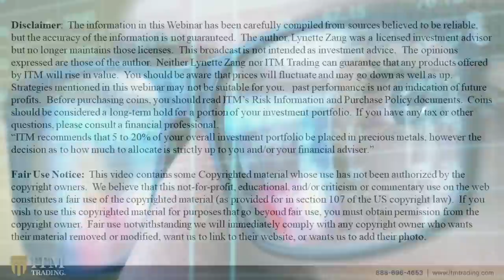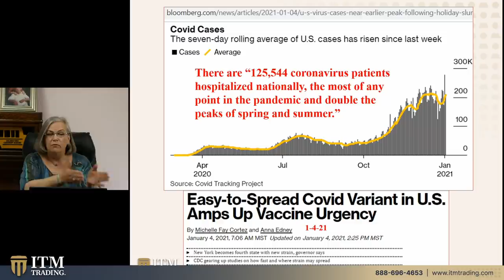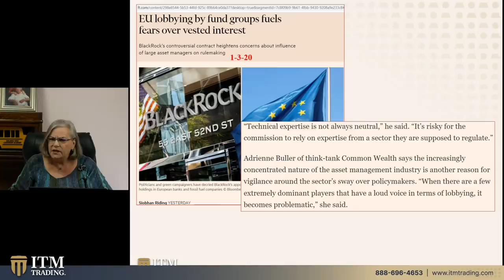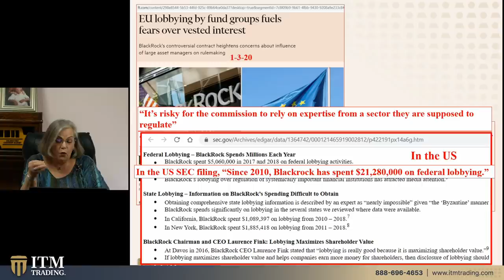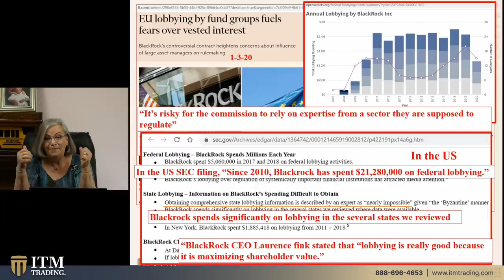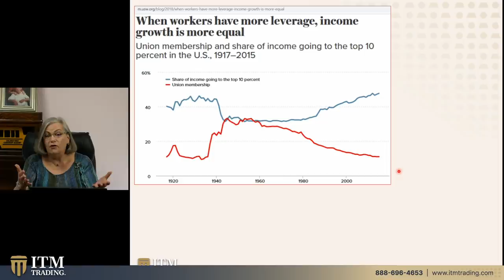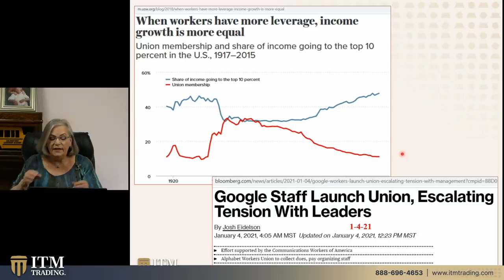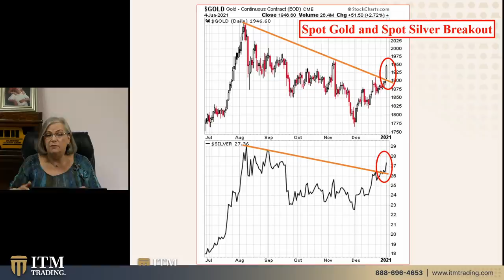SPOT GOLD & SPOT SILVER...Headline News with Lynette Zang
THEN WHAT?